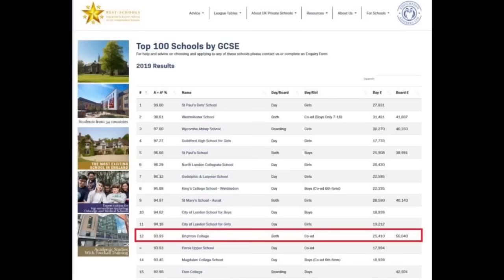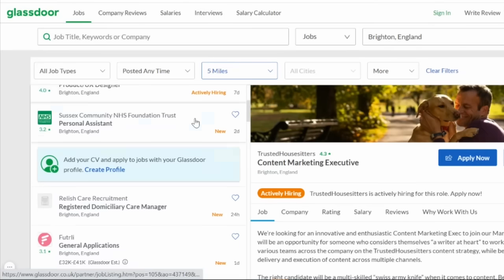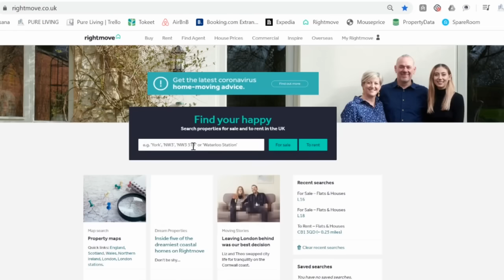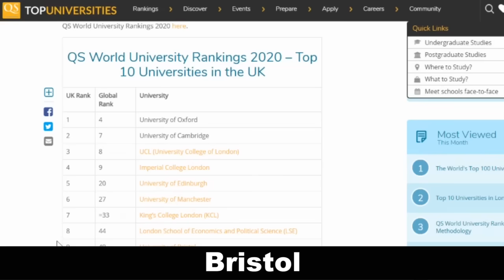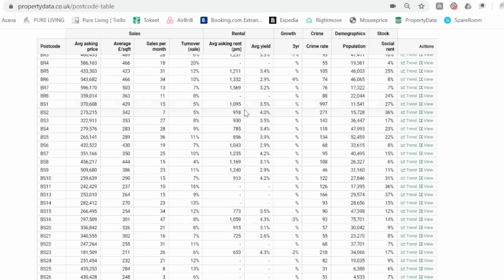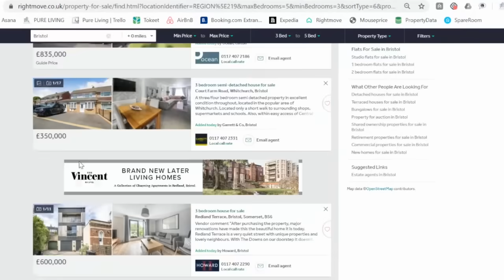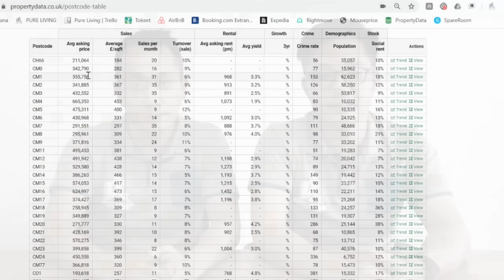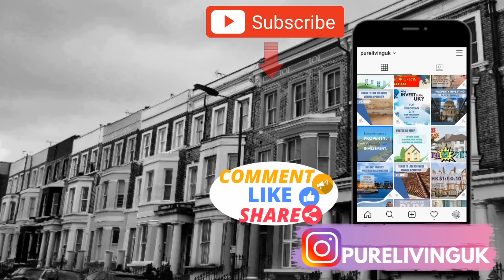【英國物業】BNO移民英國 - 你會揀住邊度?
👨‍👩‍👧‍👦🧳✈️💂🏻‍♀️最近越來越多觀眾向本公司查詢關於在英國有甚麼地區可以介紹給大家居住呢?📍🏠

1️⃣2️⃣3️⃣我們在觀眾留言中, 選了三個地點再跟大家解說它的學校, 就業機會, 交通及多項實用資訊.📕🕴️🚙

👨‍👩‍👧‍👦🧳✈️💂🏻‍♀️Lately, we have been inundated with inquiries from clients about where to live should they decide to move to UK following the recent confirmation of the upcoming change in immigration policy surrounding the BNO passport.📍🏠

1️⃣2️⃣3️⃣In this video, we have picked 3 different locations from the comments on previous videos and discuss considerations such as schools, employment opportunities, transport and many other useful information.📕🕴️🚙

🏖️5個好啱香港人移民到英國住既地方